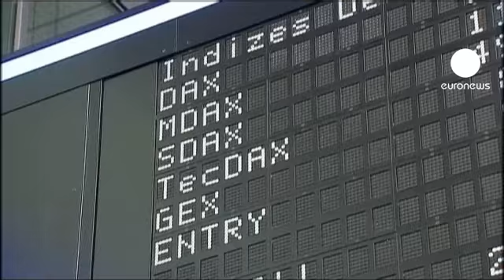Fermeture des marchés européens : 12.11.2012